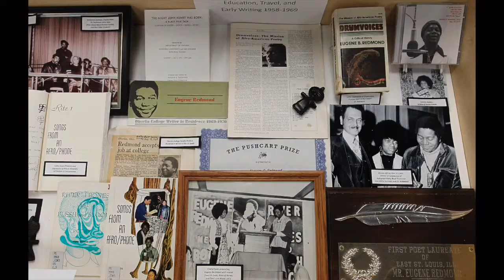Eugene B. Redmond Collection and Learning Center at SIUE in Edwardsville